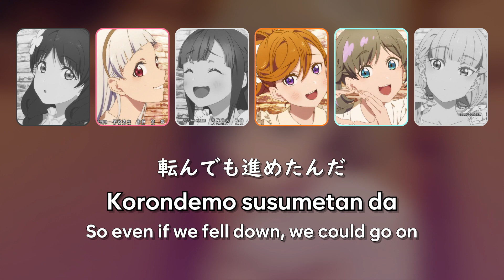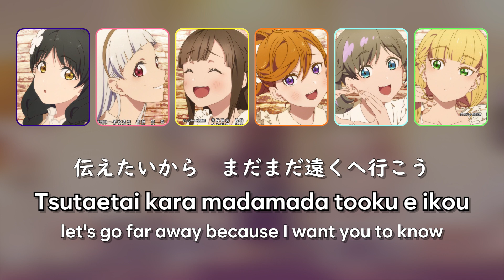「Oikakeru Yume no Saki de」 - 6 members vers. (KAN/ROM/ENG)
Oikakeru Yume no Saki de 追いかける夢の先で lyrics video
(6 members version: Ren, Chisato, Kinako, Kanon, Keke, Sumire)

○ composed by: Tsuyoshi Ishiguro, Jorakuji Mio
○ arranged by: Singo Kubota (Jazzin'park), string: Shu Kanematsu
○ type: anime song (ending) mix version

edited on Adobe Premiere Pro 2017 by ヨーソRei